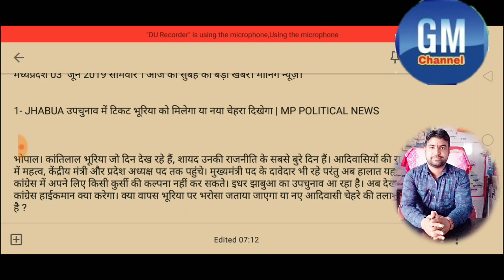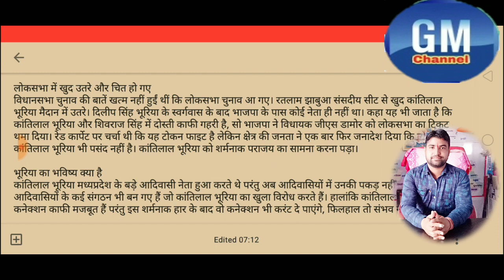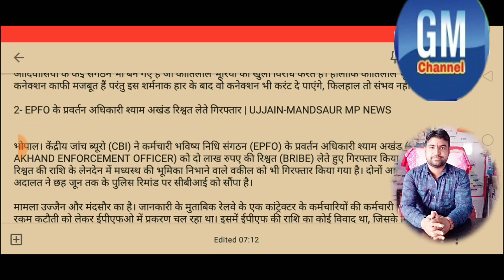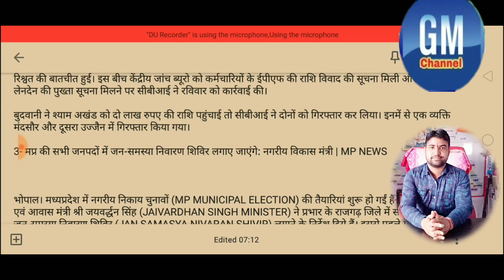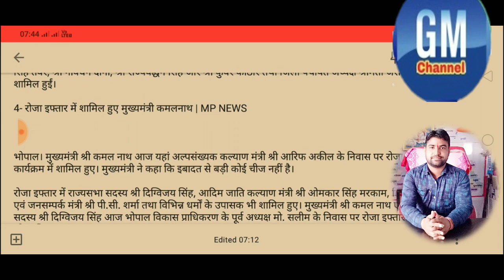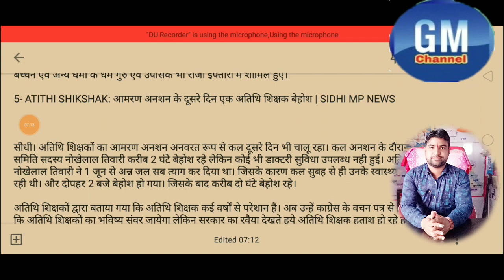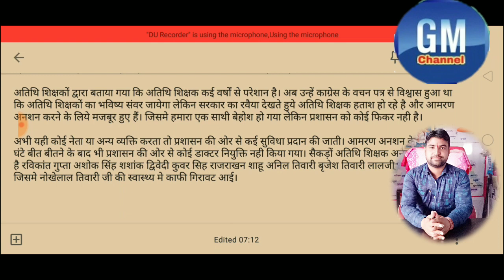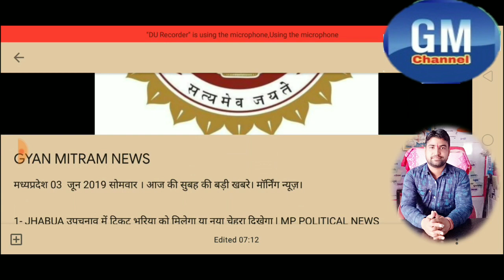मध्यप्रदेश 03 जून 2019 सोमवार । मध्यप्रदेश की आज की 5 बड़ी खबर। MORNING News| Mp Breaking News today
मध्यप्रदेश की आज की 5 बड़ी खबर। MORNING News| Mp Breaking News today|

1- JHABUA उपचुनाव में टिकट भूरिया को मिलेगा या नया चेहरा दिखेगा | MP POLITICAL NEWS।

2- EPFO के प्रवर्तन अधिकारी श्याम अखंड रिश्वत लेते गिरफ्तार | UJJAIN-MANDSAUR MP NEWS।

3- मप्र की सभी जनपदों में जन-समस्या निवारण शिविर लगाए जाएंगे: नगरीय विकास मंत्री | MP NEWS।

4- रोजा इफ्तार में शामिल हुए मुख्यमंत्री कमलनाथ | MP NEWS